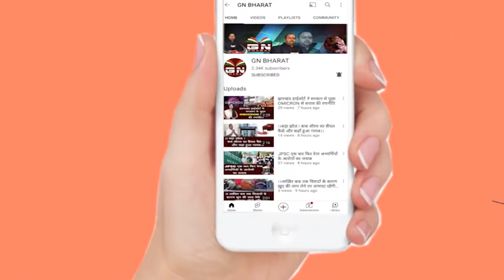कोरोना से मरने वालों को पारसी तरीके से अंतिम संस्‍कार की अनुमति से सुप्रीम कोर्ट का इनकार